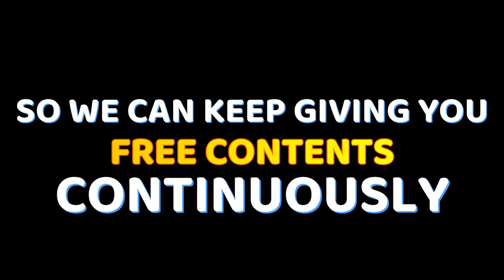MOSQUE & MOUNTAIN - FREE COPYRIGHT VIDEO STOCK | FREE VIDEO STOCK FOOTAGE | NATURE | RAIN | SCENERY